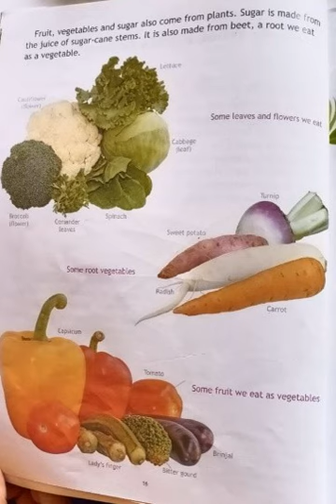Date-29/05/2002 'chapter 4 (2nd Page) 'class-2 ;science by Vibha Mishra